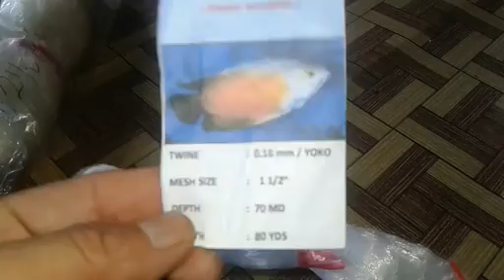Cara Buat Jaring Ikan # Cara Memotong Pukat Ikan